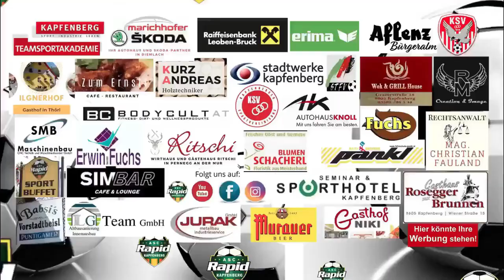ASC RAPID KAPFENBERG & ICH - FOLGE 32 – Fans Helmut Moschik (Mo) & Robert Gruber (Bob)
EIN MUST-WATCH SERIE
Meine Geschichte
Nostalgische Erinnerungen und Emotionen... erzählt von Leuten mit tiefer Verbindung zum Verein.
In der nächsten Folge (33) spricht Ex Spieler Florian Flecker über seine Liebe zum Fußball und zu unserem Verein!!
Nicht verpassen!
Di, 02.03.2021 ab 17 Uhr